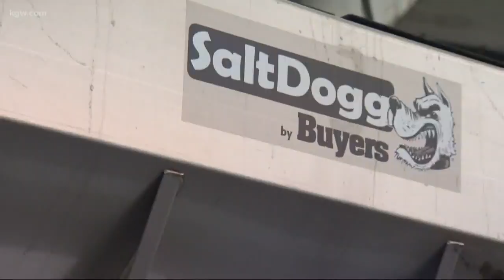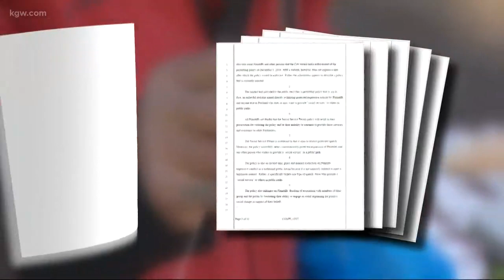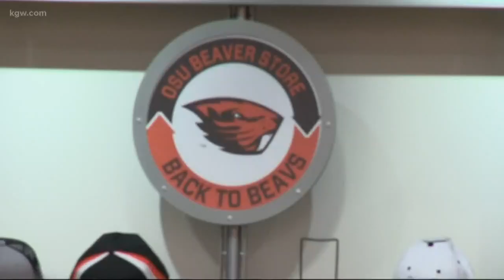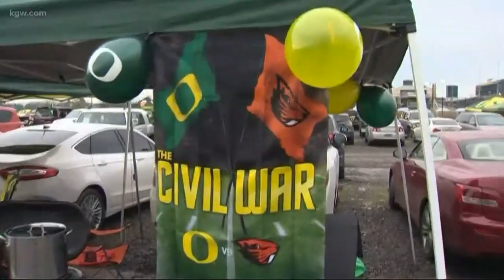Sunrise Top Stories: 11-30-19